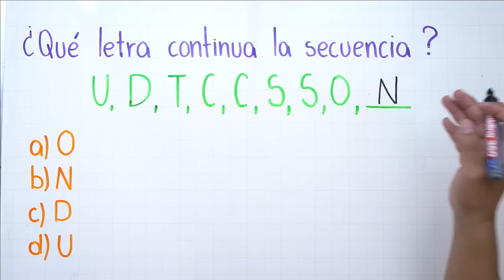El 85% falla en esta secuencia alfabética | PE 52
Que tal amigos, hoy veremos un problema de razonamiento lógico típico de examen de admisión, relacionado con secuencias con letras.